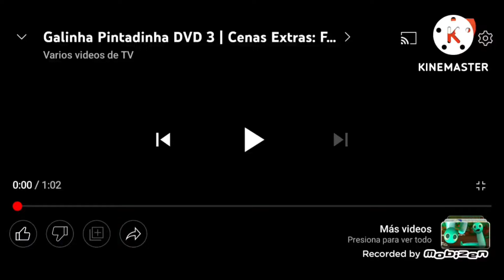galinha pintadinha 4 intro